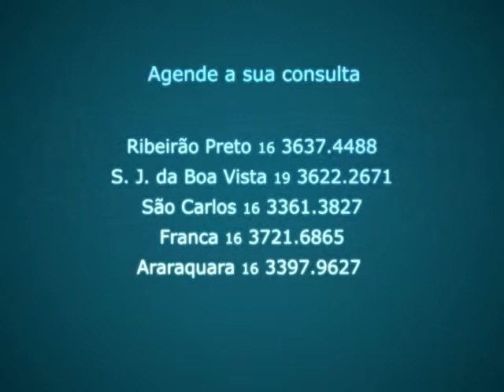TPM 18JUN 2011 GILBERTO ABREU